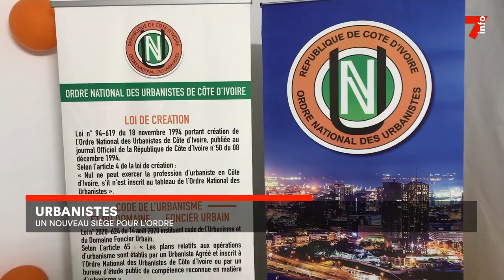Urbanistes : un nouveau siège pour l'ordre